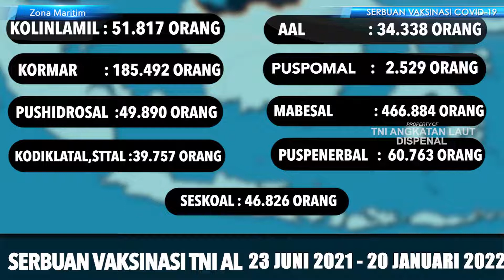Vaksinasi Bentengi Masyarakat Sejak Usia Dini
EKSEKUTIF TV Repost Zona Maritim Hari Ini. WFH TV Colaborations